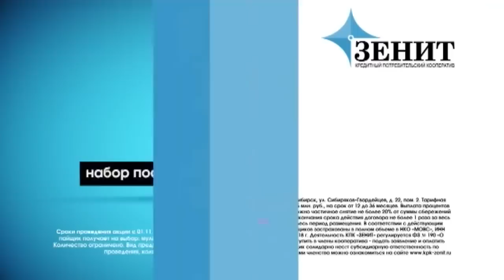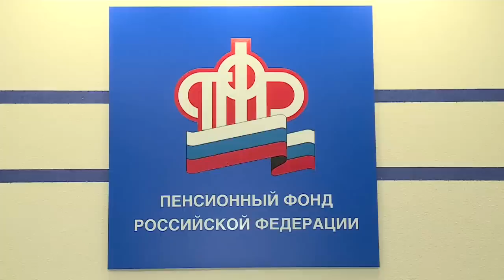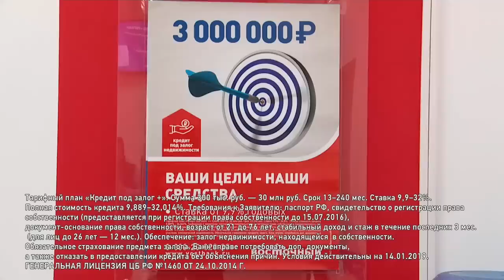"Будни" (новости, 14.01.19г., Бийское телевидение)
🌍 Анонс выпуска:

От разговоров к делу. Бийские автоперевозчики намерены добиться повышения стоимости проезда.
Новый виток исторической спирали. В Бийске вторично освящён храм во имя Святого апостола Иоанна Богослова.
Первая индексация. Насколько больше будут получать бийские пенсионеры?